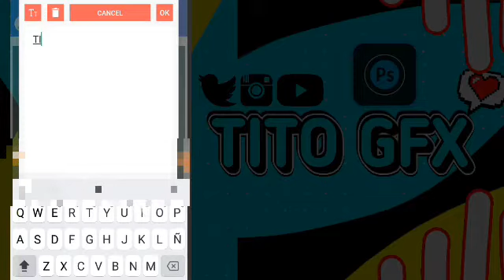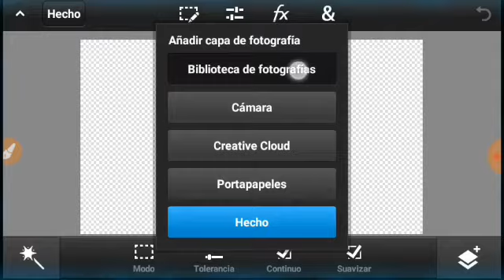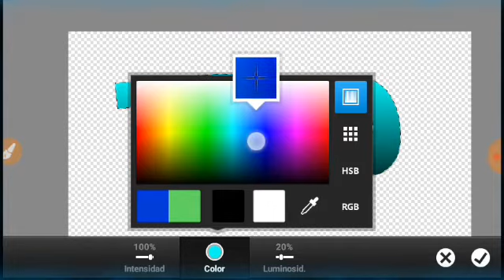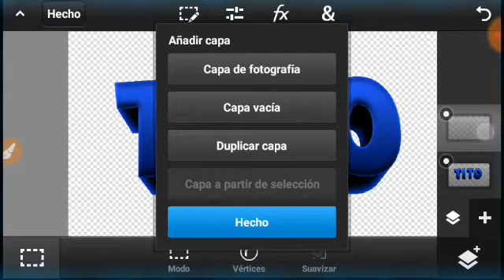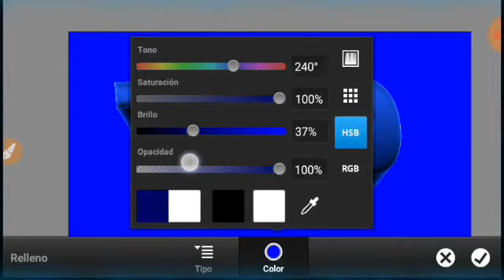Tutorial🖌️ Como hacer los mejores💫TexTos 3D💯Para Banners Desde Android 📱 con pixellab Y Ps Touch📶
ESPERA CRACK ESTÁ CARGANDO...💯📱📶

EN EST VÍDEO TE ENSEÑO A COMO HACER LOS MEJORES TEXTOS PARA BANNERS DESDE Android 📱 Con ps touch
El pack de fuente pronto estará listo

Tags.
ag
Ps Touch
Ps Touch APK
Banners desde Android
Como hacer minituras
Packs GFX android
Top Mejores Pack GFX
Como hacer logo gamer